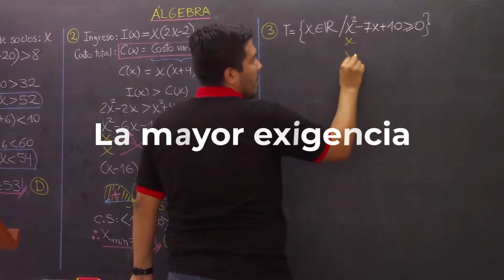Nuevos ciclos San Marcos 2022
Contáctanos al WhatsApp 📱 o llámanos al (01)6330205 📞